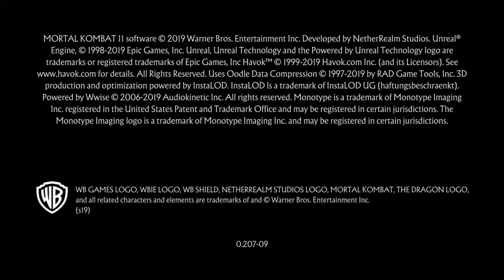Ft5 v this guy "Sub Zero v Fujin" gameplay